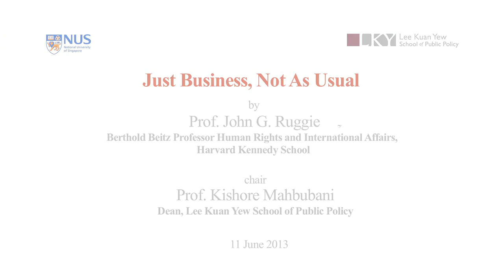Just Business, Not As Usual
10 June 2013 Public Lecture

Speaker:
Prof. John G. Ruggie, Berthold Beitz Professor in Human Rights and International Affairs, Harvard Kennedy School

Venue: Lobby, Oei Tiong Ham Building, NUS Bukit Timah Campus, 469C Bukit Timah Road, Singapore 259772

Do the responsibilities of business include upholding human rights? What are the respective obligations of governments, brands and suppliers to protect and respect these rights, and to provide remedy when they are abused?

In light of the recent tragedies in garment factories in Bangladesh, where over 1,500 workers have died in building collapses and fires, these questions have become ever more pertinent and urgent.

He led the creation of the "Protect, Respect and Remedy" Framework that led to the UN Guiding Principles on Business and Human Rights. In 2011, the Principles were unanimously endorsed, thereby establishing an authoritative global standard on the respective roles of business and governments for ensuring business respect for human rights.

Will these Guiding Principles change the way that business is conducted? Will they change the way governments regulate business? Prof. Ruggie will address these questions in his Public Lecture at the LKY School.